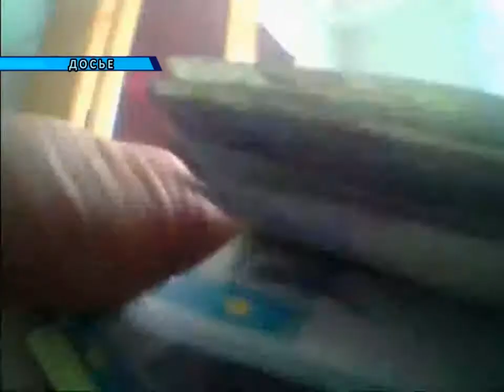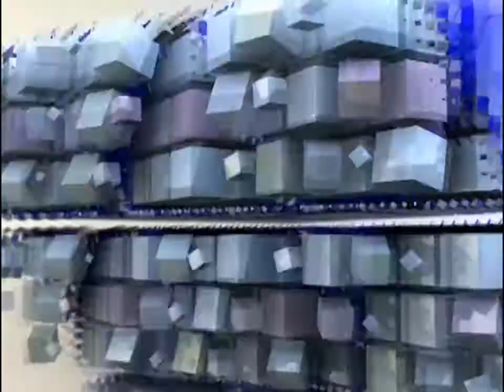Новости канала Первый Карагандинский - 16/08/2013